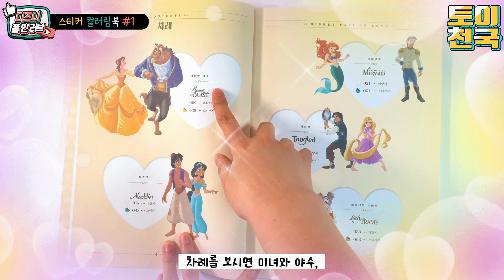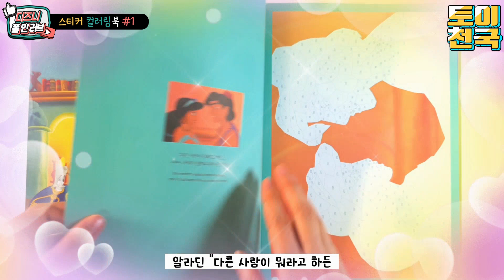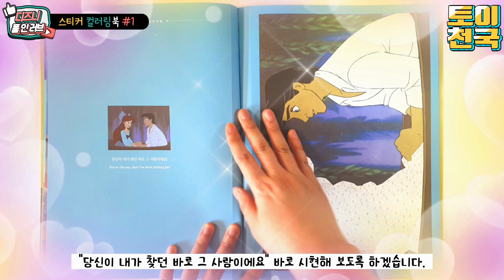디즈니 폴 인 러브 스티커 컬러링 1편 미녀와 야수 알라딘편💖[토이천국]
☆디즈니 폴 인 러브 스티커 컬러링 1편 미녀와 야수 알라딘편💖[토이천국]이에요. 즐감하세요^^